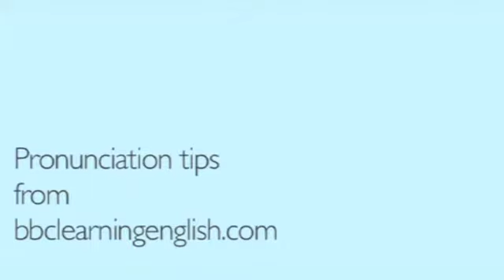BBC BBC Learning English, Pronunciation Tips other consonants programme 4